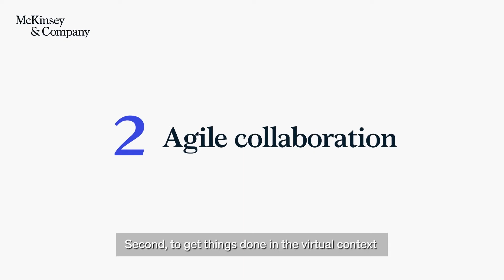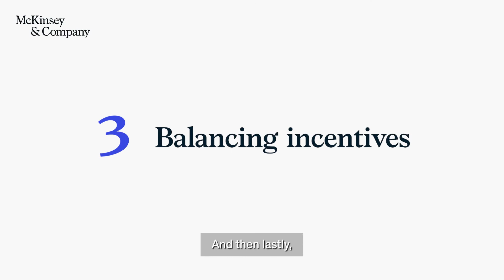Seth Goldstrom: Transformations and a hybrid workforce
In this video, McKinsey Senior Partner Seth Goldstrom talks about leading transformations in organizations that have adopted a hybrid or fully remote workforce in response to the COVID-19 pandemic.